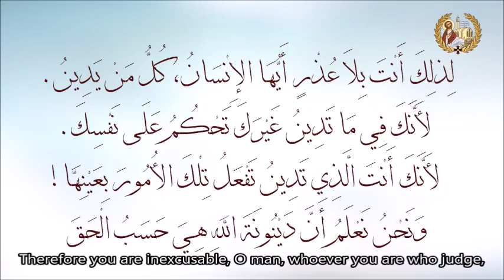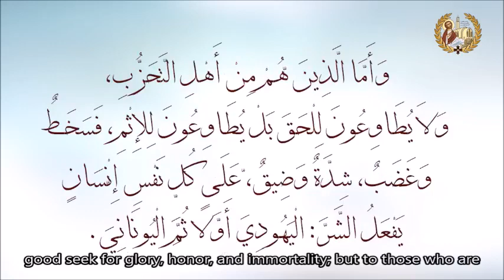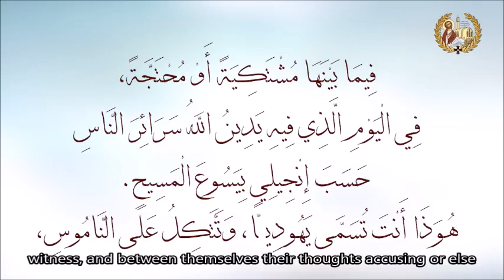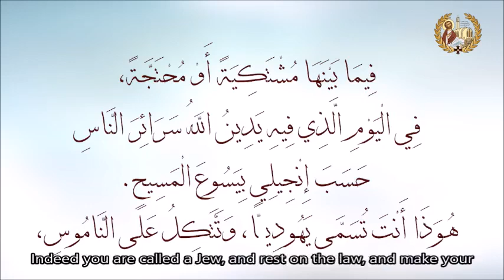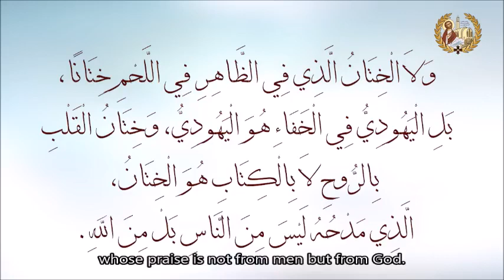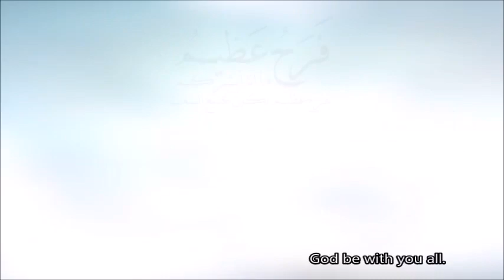Great Joy; reflections in Chapter Two of the epistle of our teacher St Paul the Apostle to the Roman